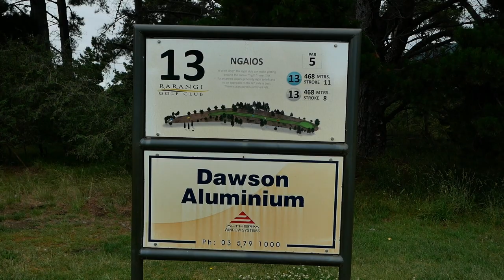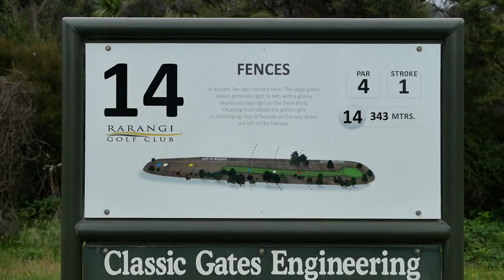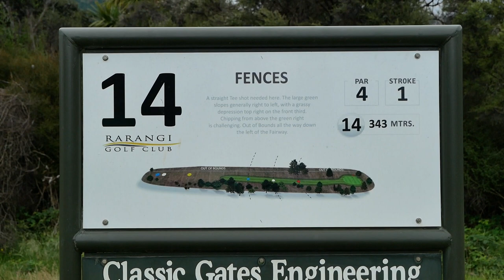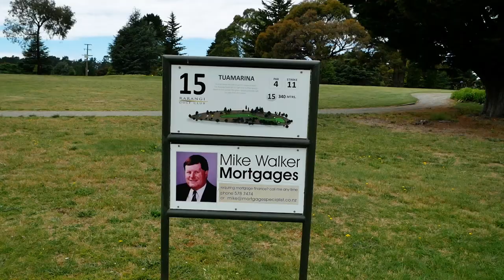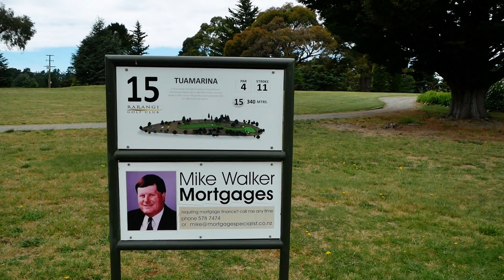RARANGI 13-15. WE GOT TREE TROUBLE !!!